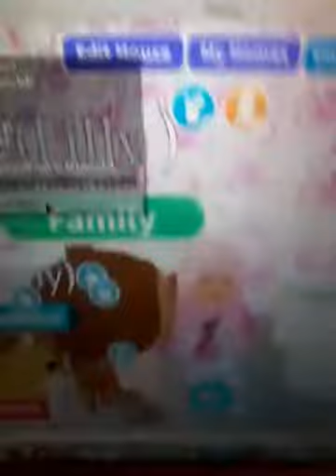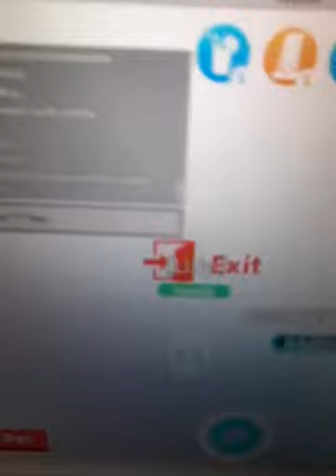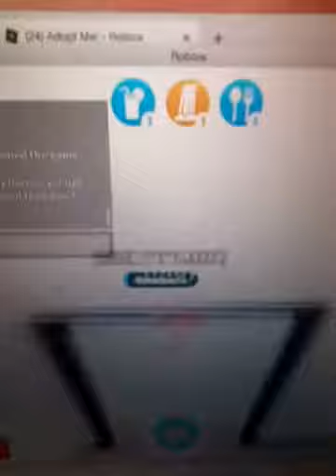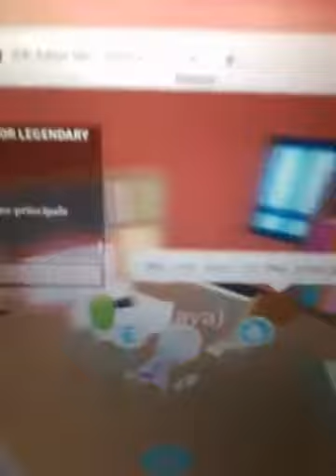Rp with my friend! Roblox adopt me